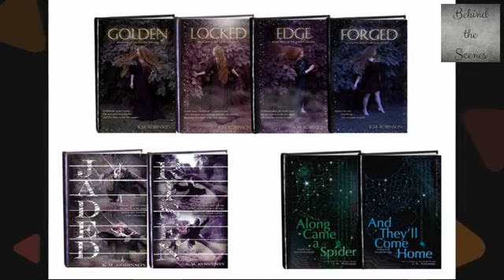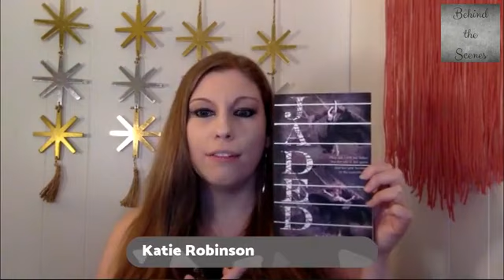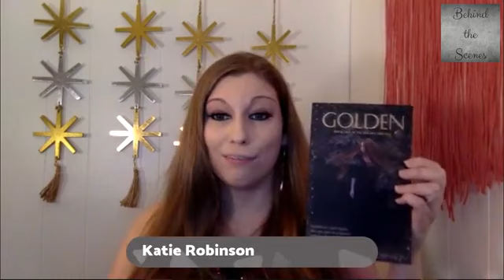Do you want to know how to start building a social media strategy? Or building a fan base? Or both?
In my Behind the Scenes show tonight I was joined by Katie Robinson who is professional social media strategist, professional photographer and YA author. The show is packed with tips for all of you trying your hand at using social media for marketing as well as some beautiful photography images and inspiration for authors and entrpreneurs alike. We also touched on the Facebook announcement which is going to affect the News Feed and potentially many small businesses.